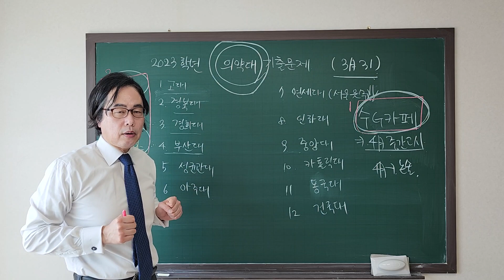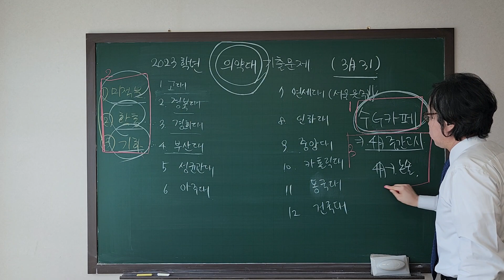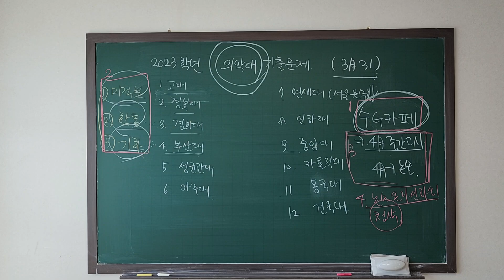2023학년 전국 의약대 기출문제 업로드했으니 꼭 찾아보세요